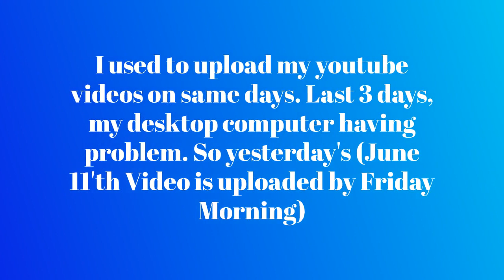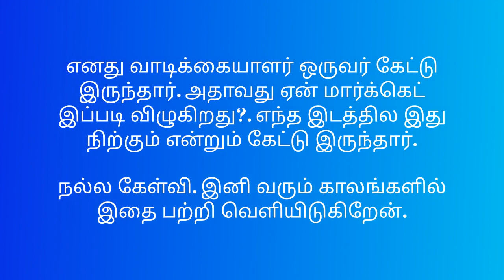பங்குச்சந்தைகள் வீழ்ந்தன. Markets fallen very heavily.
Youtube வீடியோவை அன்றைய தினமே Upload செய்து விடுவேன். கடந்த 3 நாட்களாக எனது Desktop கம்ப்யூட்டர் பிரச்சினை. அதனால் ஜூன் 11-ம் வீடியோவை வெள்ளி காலை வெளியிடுகிறேன்.

எனது வாடிக்கையாளர் ஒருவர் கேட்டு இருந்தார். அதாவது ஏன் மார்க்கெட் இப்படி விழுகிறது?. எந்த இடத்தில இது நிற்கும் என்றும் கேட்டு இருந்தார்.

நல்ல கேள்வி. இனி வரும் காலங்களில் இதை பற்றி வெளியிடுகிறேன்.

நான் நிப்டி ஸ்பாட் பற்றி சார்ட்ஸ் பார்த்தேன். மார்க்கெட் விழுந்தால் தினசரி சார்ட்ஸ் படி 9548, வார அளவில் 9206 என்றும் காண்பிக்கின்றன.

மாத அளவில் 10334 தான் டார்கெட். 10328-ல் இருந்து விழ ஆரம்பித்து விட்டது.

நான் சொன்ன அளவுகள் நிப்டி ஸ்பாட். நிப்டி பியூச்சர்ஸ் அல்ல.

எங்களது இதர வீடியோக்கள் லிஸ்ட் கீழே கொடுக்க பட்டுள்ளது. அந்த வீடியோக்களையும் பாருங்கள்.

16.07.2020. HCL TECH Going to Declare Results on July 17th.

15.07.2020 July 1st To July 15th Trading Setup For Nifty. ஜூலை 1 To ஜூலை 15 வரை உள்ள நிப்டி வர்த்தக சார்ட்ஸ்.

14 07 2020 Nifty Lost 195 Points. நிப்டி 195 புள்ளிகளை இழந்தது. அதை பற்றிய சார்ட்ஸ் விளக்கம்.

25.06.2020: Yes Bank Founder Rana Kapoor & Family Charge Sheeted By CBI. Vedanta Got Nod for Delisting.

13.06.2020 If you have invested in these 5 stocks, then now you are a Millionaire.